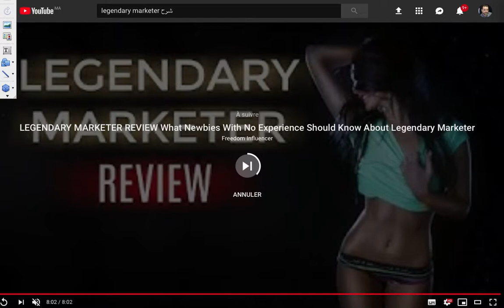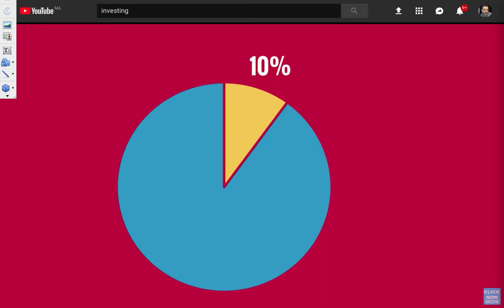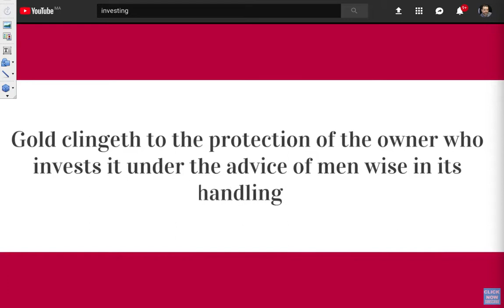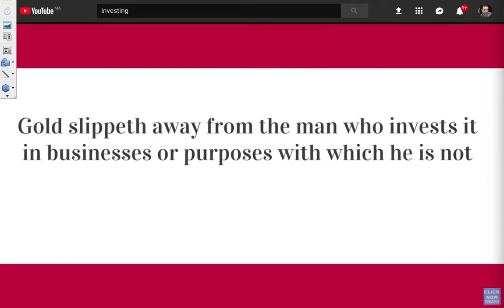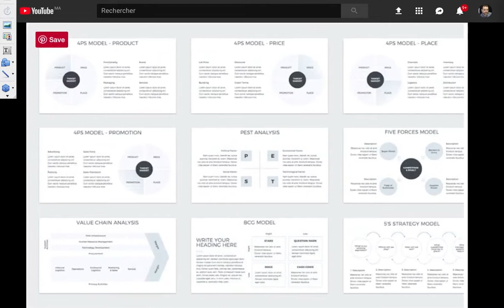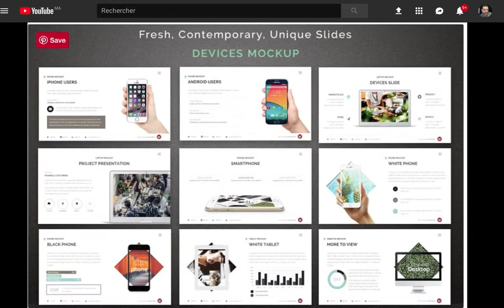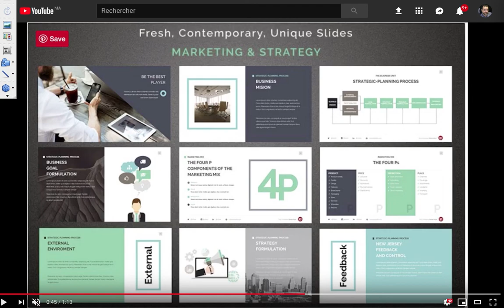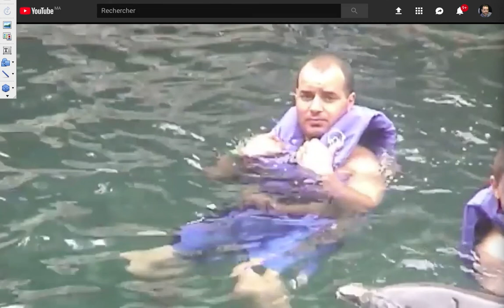Legendary Marketer 2 من يمكنه الإشتراك + Plan B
Pour les outils seulement merci d'appeler ici : 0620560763

1ère partie:
Legendary Marketer est ce que ce système convient à tout le monde?

2ème partie:
Plan B, Commencez petit.

3ème partie:
Comment travailler.